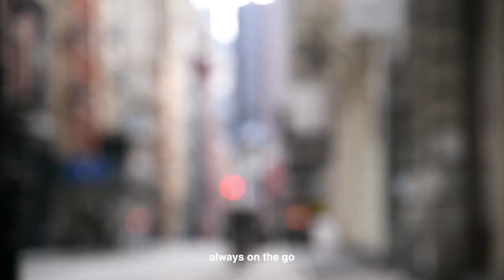A Talk with Johannes : City Portrait | Massimo Dutti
Massimo Dutti men's collection FW2020

Film Chris Colls
Thanks Johannes Huebl